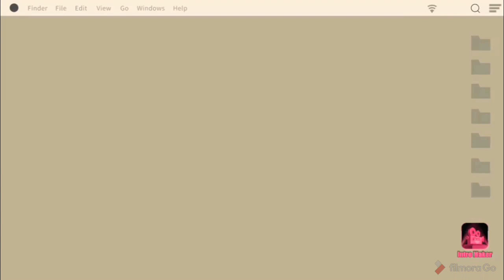italian sausage sandwich w/peppers & onions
easy italian sausage sandwich, italian sausage, sausage recipe